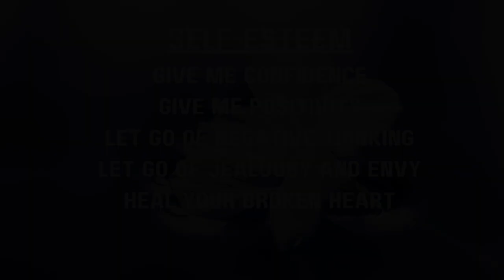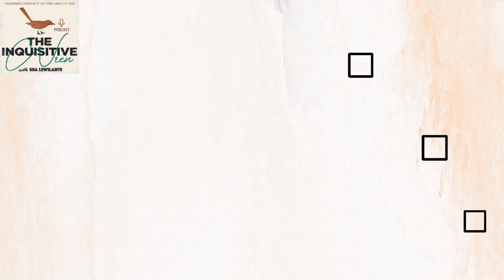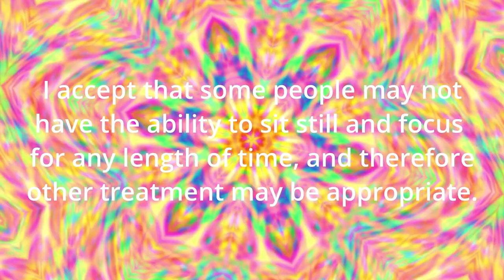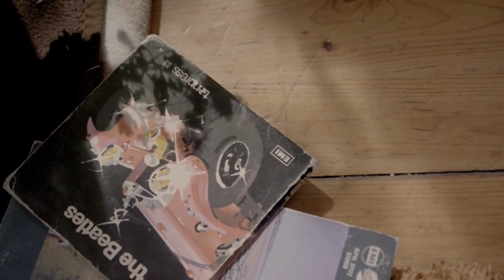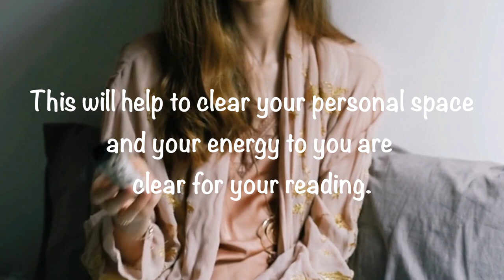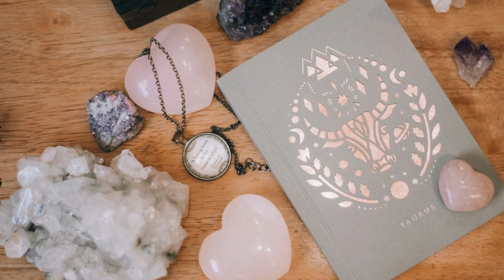💎Beyond Trinkets: Unraveling the Essence of What Truly Makes You a Spiritual Being🤍🪬 | s2e14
Using crystals, singing bowls etc. can help you to focus your mind and change your energy so that you can effect change. However, they are not absolutely necessary. In this video I discuss what can be helpful, the use of psychedelics in the 60's, brain chemistry and structure, brain waves, and how to learn how to centre yourself without anything but your time and your mind.

Your support means the world. I am forever grateful for your support!🙏🏽

Your Host:
I work as a therapist (psychotherapist) and holistic therapeutic consultant in the UK. I incorporate different modalities into the therapeutic sessions and offer different approaches including energy healing, and hypnotherapy. I have a highly sought-after coaching practice 'The Coaching Approach' (different from the counselling work) offering affordable structured coaching sessions. I’m also a Spiritual Medium and serve across the UK and Europe in spiritualist churches and other forums demonstrating mediumship and life after death connecting people with their loved ones and those who have moved on to the world of spirit.

Facebook: https:// well, no of course it's very kind of you in it well Ifacebook.com/inquisitivewren
No matter the amount, every penny is poured back into this channel to provide more help and connections to the world of Spirit. Thank you to all those who have supported me thus far.